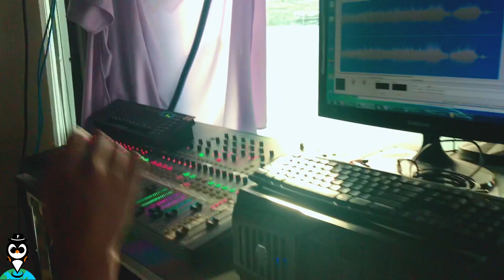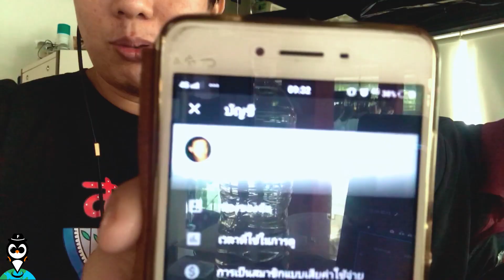แกล้งเด็กฝึกงาน ถึงกับร้อง !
FLINK FLINK ช่องเที่ยวแนว Vlog ที่ไม่เหมือนทั่วไป นำเสนอมุมมองด้วยความรู้สึกที่แท้จากภายใน เสนอความสนุก รอยยิ้ม เสียงหัวเราะ การสัมผัสจากใจถึงใจและ การเชื่อมโยงมิตรภาพของผู้คน อย่างเป็นธรรมชาติที่สุด สัมผัสไปด้วยกันครับ

ซีรีย์ แวะอีสาน Saeson 1

k. bye.